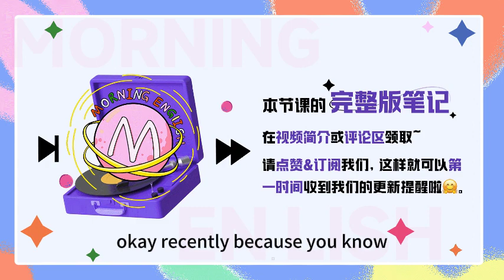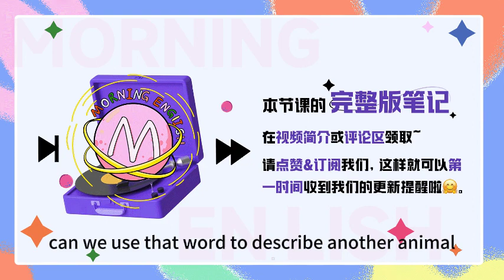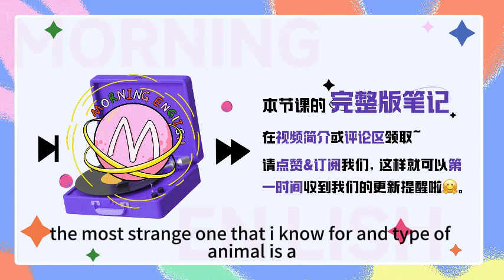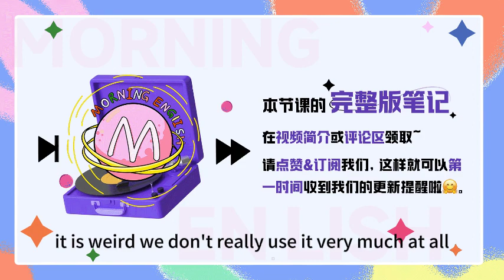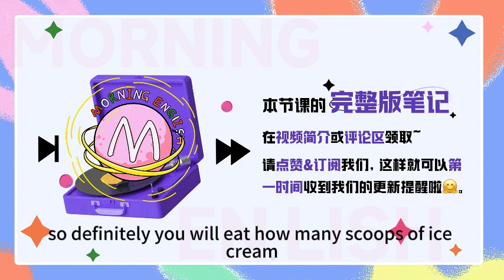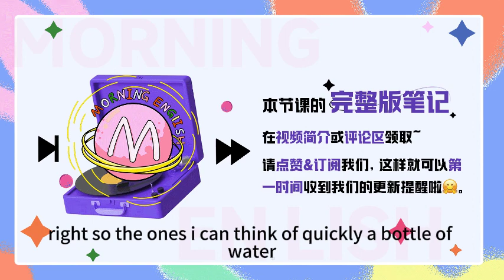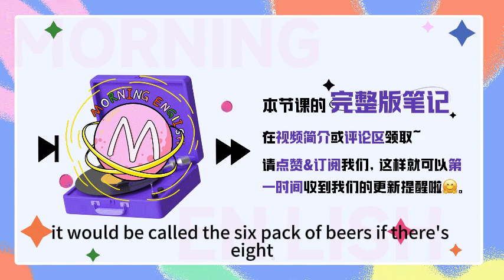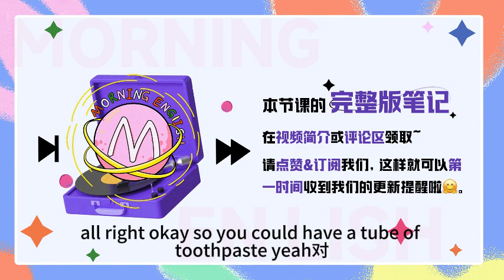a school fish 是什麼意思？一學校的魚？？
a school fish 是什麼意思？一學校的魚？？｜早安英文｜podcast｜podcast english｜英语口语｜英语发音｜英语对话｜英语听力｜日常英文｜国外生活必备｜双语脱口秀｜中英雙語